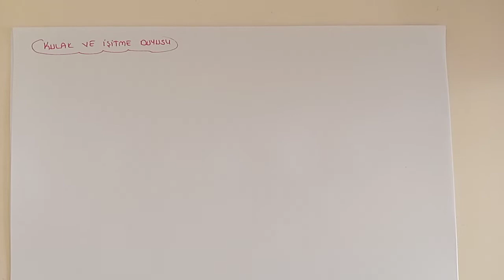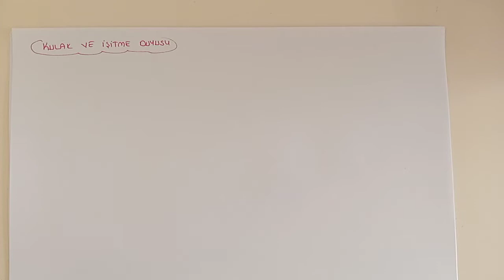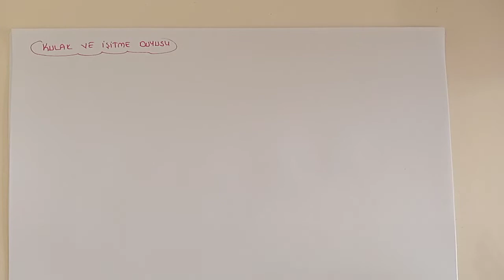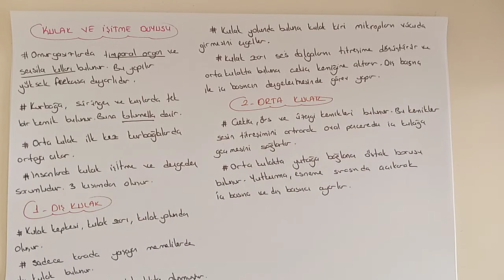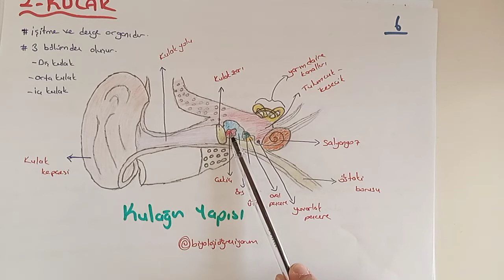157) Duyu Organları / Kulak - ÖABT BİYOLOJİ